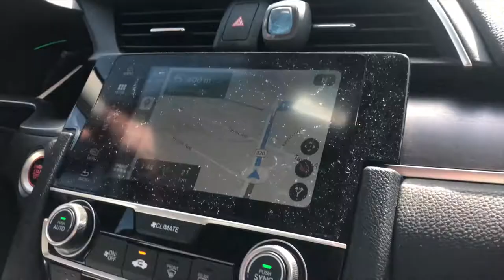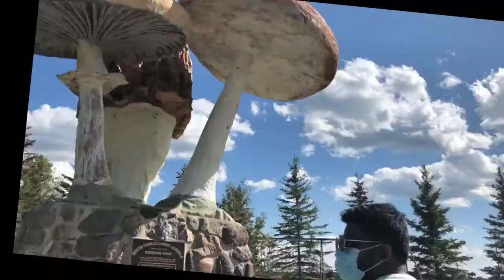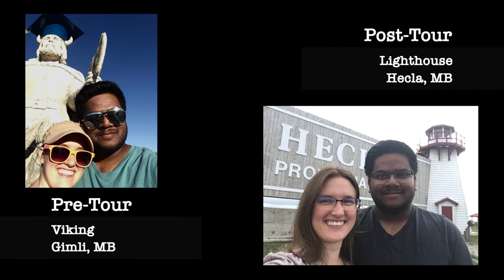Monumental Manitoba Road Trip Part 2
Also known as: My Personality is as Crazy as my Hair.

This time around my best friend and I went north to see what was in between the lakes!

Overall could've planned the route slightly better (he disliked the gravel sections), but it was still a good adventure!

Due to the limitations of Google Maps (it only allows you to plan up to 9 stops), you'll need to plan two routes for your own excursion.

Monuments:
Viking - Gimli
Chuck the Channel Fish - Selkirk
Mallard Duck - Petersfield
Mosquito - Komarno
Sara and Sam the Garter Snakes - Inwood
Mushrooms - Meleb
World's Largest Curling Rock - Arborg
Lundi Moose - Riverton
White-tailed Buck - Poplarfield
World's Largest Wagon Wheel - Fisherbranch
Sharptailed Grouse - Ashern
Canada Goose - Lundar
Lighthouse - Hecla